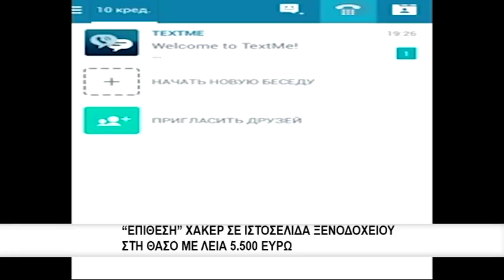Επίθεση χάκερ σε ιστοσελίδα ξενοδοχείου στη Θάσο